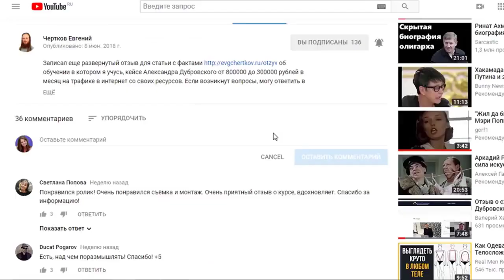Косточки персика Железова - у Черткова Евгения.